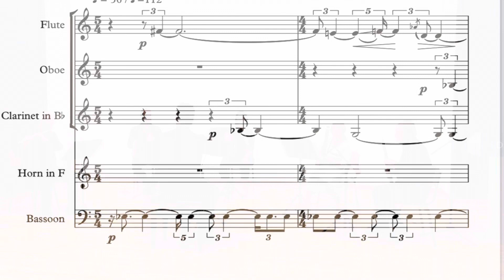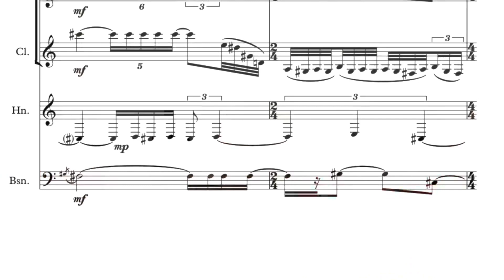Dimitris Doxakis, Aeneis woodwind quintet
Κουιντέτο ξύλινων πνευστών «Αινειάδα» του Δημήτρη Δοξάκη.
Στο Δημοτικό Ωδείο Δράμας την 6η Σεπτεμβρίου 2021, ερμηνεύουν οι μουσικοί:

Δημοσθένης Φωτιάδης, διεύθυνση
Ντίτερ Φογκτ, φλάουτο
Παναγιώτης Κουγιουμτζόγλου, όμποε
Κοσμάς Παπαδόπουλος, κλαρινέτο
Αντριάνα Σους, κόρνο
Μαλίνα Ηλιοπούλου, φαγκότο